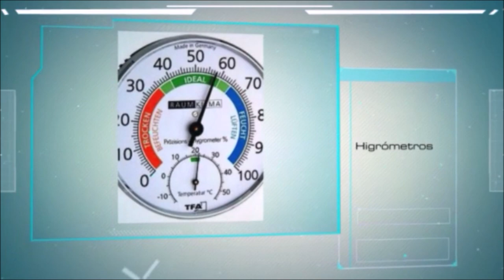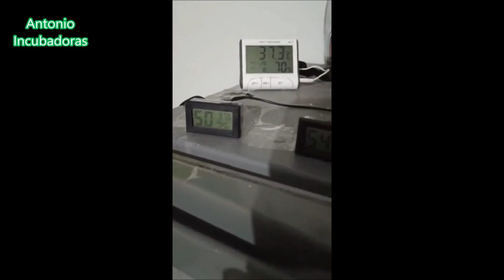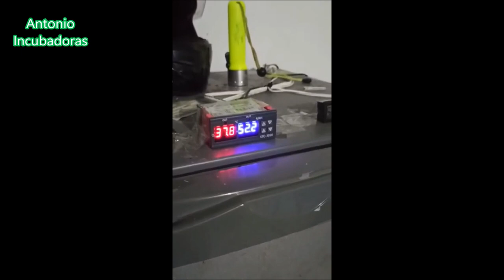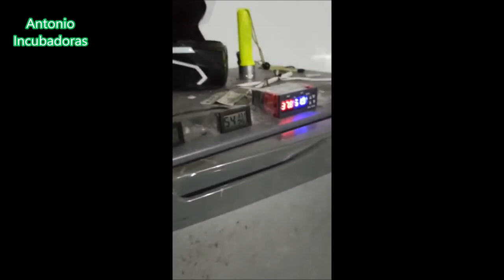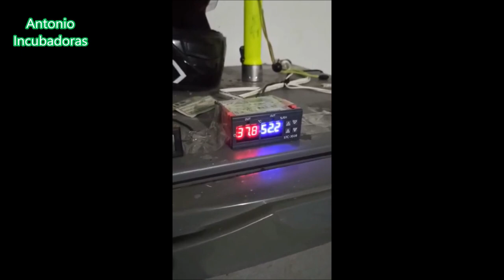Hacer una INCUBADORA casera ahora más FÁCIL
Cómo hacer una incubadora de huevos casera fácil y económica, también cómo conectar el ventilador o abanico, veremos unos pollitos de gallina y de codorniz, una bandeja de volteo de huevos automática casera, qué hacer con los pollitos recién nacidos y la salida de las hormigas voladoras o alúas.
00:00 Introducción
01:03 Cómo conectar el ventilador en la incubadora casera
05:52 Pollitos de gallina y codorniz
08:08 Volteo automático de huevos casero
11:08 Incubadora de huevos casera automática en el congelador de un frigorífico
20:08 Qué hacer con los pollitos recién nacidos. Cuidados
44:42 Salida de alúas del hormiguero, hormiga voladoras.